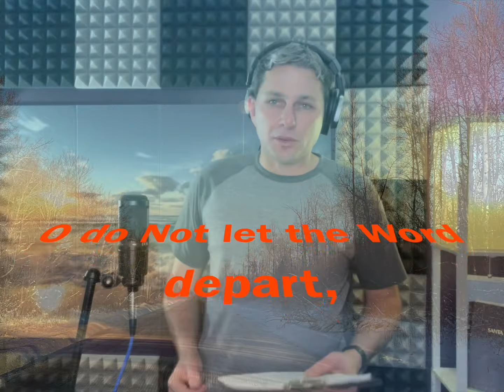O Why not tonight George Schmidt